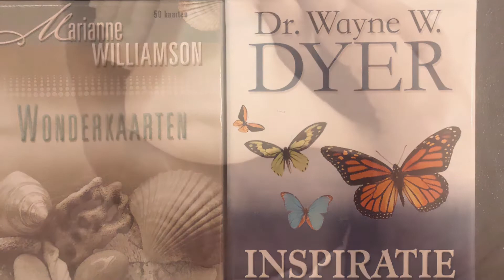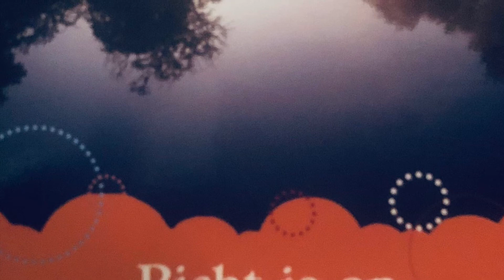Boogschutter ♐️ ~ Wonder & Inspiratie kaarten ~ April 2021 ~ Enjoy 😊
De Wonderkaarten van Marianne Williamson.
Miss Williamson is een bekende  schrijfster denk aan -A Return To Love-, spreekster en Amerikaanse Presidentskandidaat.
Ook is zij oprichtster van de Vredesalliantie, The Peace Alliance, voor mensen die zich in willen zetten voor het scheppen van een vredescultuur.

Inspiratie kaarten, Wayne Dyer.

Gelukkig 2021🎊🥰👍

The father of Motivation to many...

-Wayne Dyer-

Inspiratie kaarten

Dr. Wayne Dyer heeft 50 inspiratiekaarten ontworpen.

Wayne wil je hiermee niet alleen laten weten maar ook later ervaren dat inspiratie iets is dat je kunt ontwikkelen. Het kan een voortdurende drijvende kracht zijn waar je invloed op uit kunt oefenen. Inspiratie is er voor iedereen, het is niet voorbehouden aan de grote creatieve geesten. Het behoort tot jouw goddelijke geboorterecht.

Deze kaarten  geven je duidelijke suggesties voor het in spirit leven en dat is de weg naar de wereld van inspiratie, je uiteindelijke roeping.